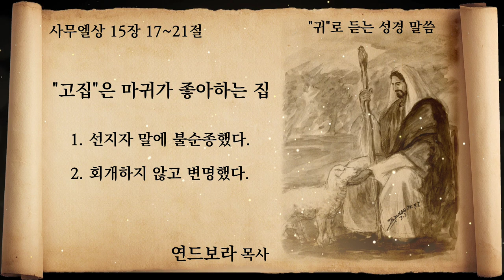["귀"로 듣는 성경 말씀] "고집"은 마귀가 좋아하는 집! | 연드보라 목사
말씀 : 사무엘상 15장 17절~21절
제목 : "고집"은 마귀가 좋아하는 집!

1. 선지자 말에 불순종했다.
2. 회개하지 않고 변명했다.